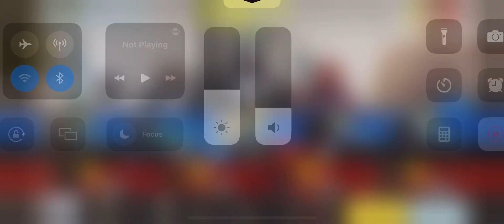COD Mobile Gameplay: Hardpoint - Seaside | No Commentary | iPhone 13